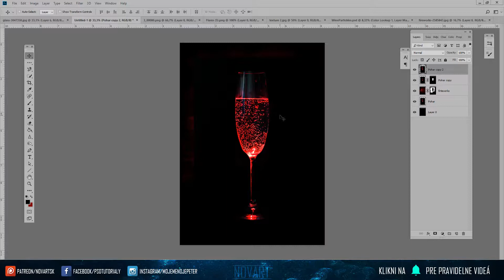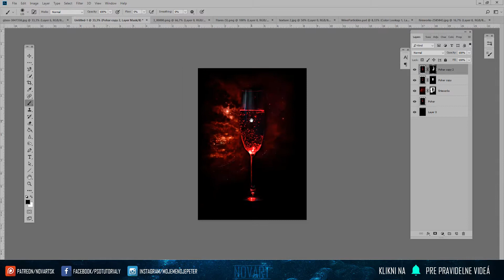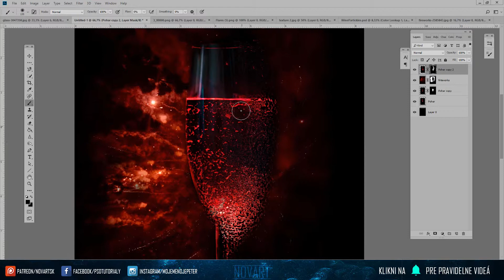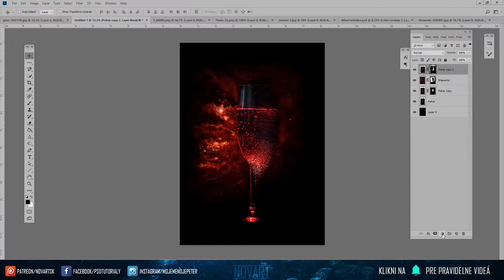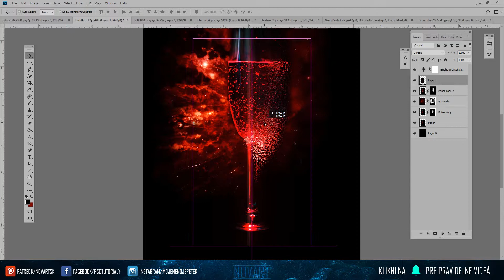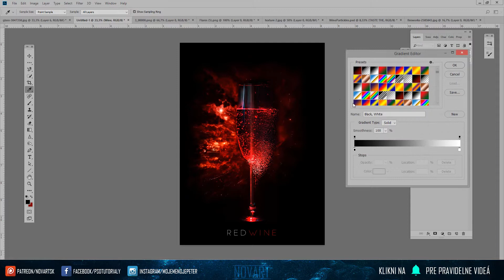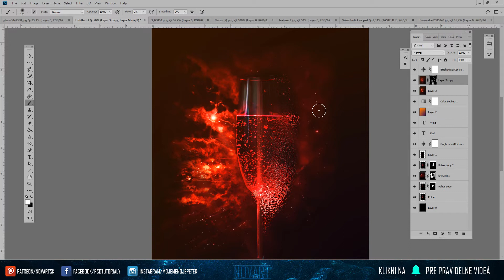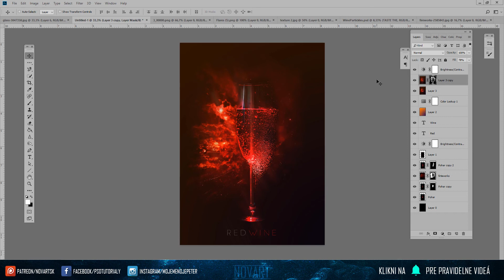Photoshop Tutorial | Plagát úprava produktu part 3 | Sk.Cz NovArt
NovArt |

Hudba/Music: From youtube music library